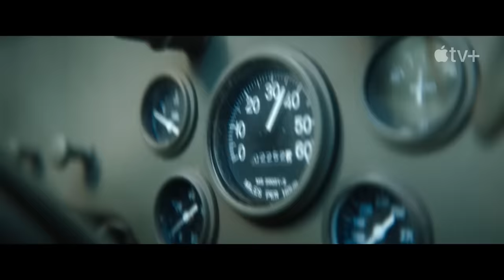MONARCH: LEGACY OF MONSTERS Trailer 3 (2023) Godzilla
MONARCH: LEGACY OF MONSTERS Trailer 2 (2023) Godzilla